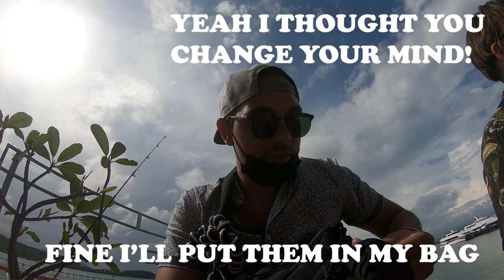THE RED BARON BOAT - KOH SAMUI, THAILAND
This is how we spend most of our days here in Koh Samui, Thailand. Living our best island life.

Stags is a channel for everybody and if you have anything you would want me to do here around Thailand drop it in the comments below.

Giving shoutouts to all channels that is wanting to make it in return for a shoutout. Let's grow BIG together.

Love one another and stay safe during this pandemic. Covid cant beat us!!!